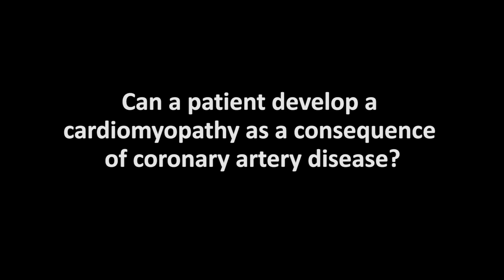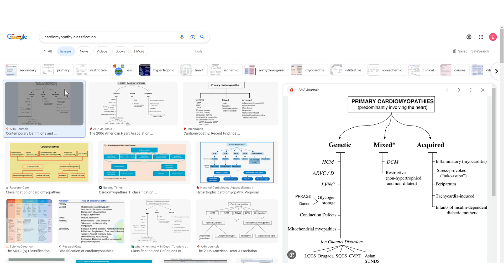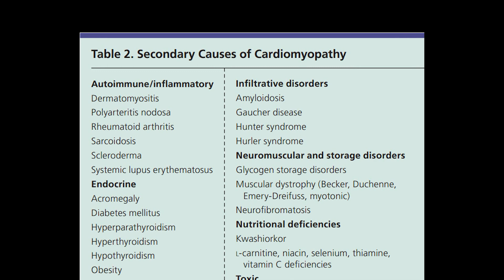I hate cardiomyopathy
An explanation of how the term "cardiomyopathy" is inherently problematic and confusing to medical trainees.